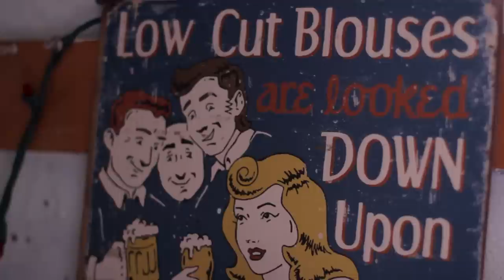Ratchet Fairytales: Swing Me Up (By The Hypnotunez)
Gallon Flask Productions presents:  'Swing Me Up' - A Ratchet Fairytale

Narrative:  Ratchet girl is followed around by the grim reaper day in and out, in the end she wakes up in her car, realizing what she was experiencing was all a dream, and that she's probably making some poor life choices.

Special thanks to:

The Hypnotunez
The Castle (of bad bitches)
Lauren Kuykendall
Janie Brow
Mags